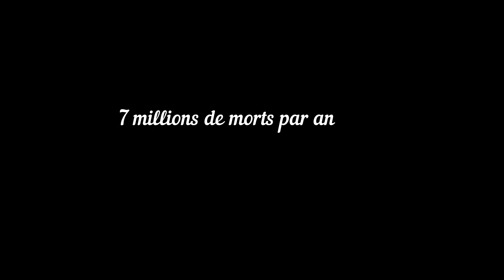La pollution atmosphérique pourrait être à l'origine de cancers du cerveau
lien source